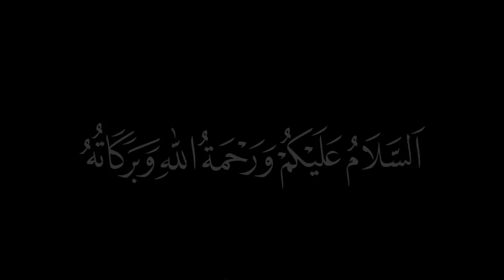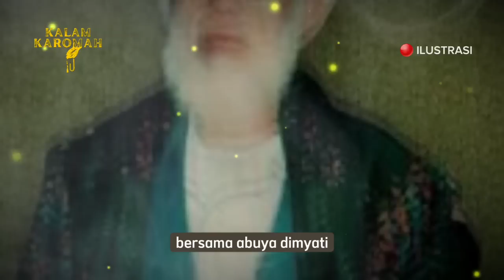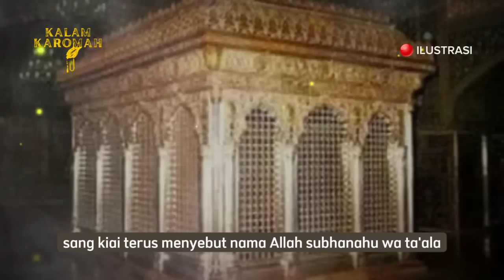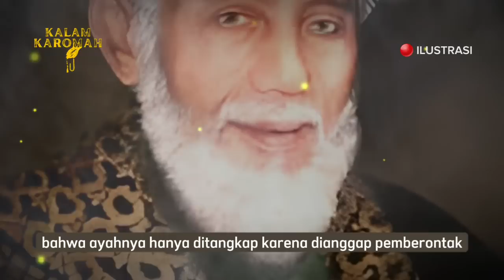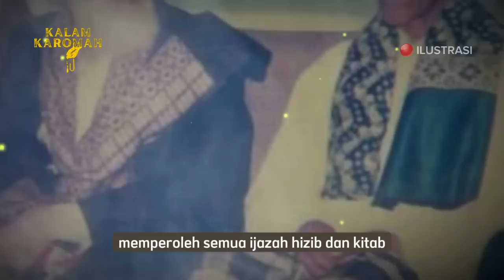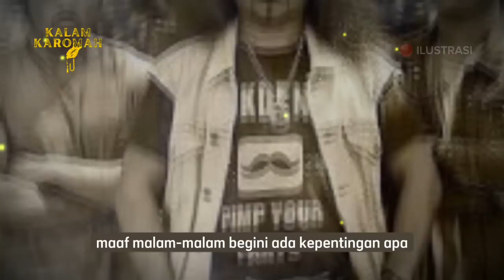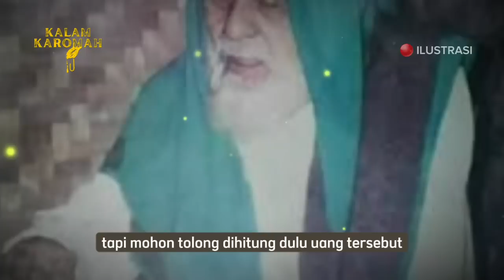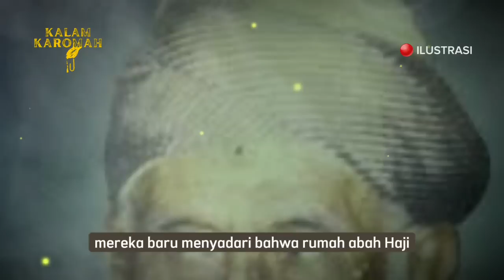5 KAROMAH LUAR BIASA❗Ziarah Ke Makam Syekh Abdul Qadir Jaelani Setiap Jum'at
5 KAROMAH LUAR BIASA❗Ziarah Ke Makam Syekh Abdul Qadir Jaelani Setiap Jum'at

1. Promo Sarung Batik Gus Iqdam ( Banyak Motif )

2. Merchandise Kaos Gus Iqdam ( Dekengane Pusat )

3. Sorban Model Gus Iqdam ( Banyak Pilihan Warna )

4. Songkok/Peci Gus Dur Premium

Channel Kalam Karomah, Menyajikan Kisah Kisah Islami Para Wali Allah.
Kami menyajikan vidio dengan visual dan teks, agar lebih memudahkan sahabat dalam menyimak.

selamat menonton...
trimakasih...